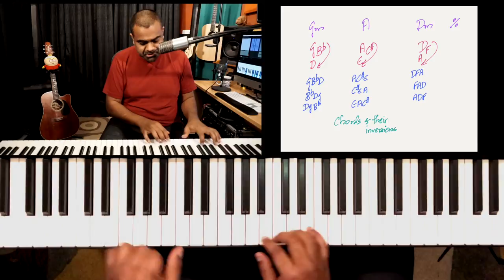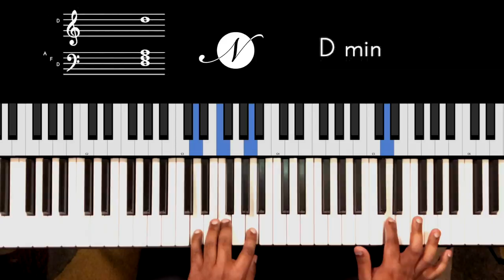Creating Beautiful MINOR Chord Progressions (Part 1 of 6)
Learn how to create beautiful minor chord progressions on the Piano which sound mournful, thematic, brave, epic, and everything in between with our 6-part series.

In PART 1, we will learn the Theory of Functional Harmony and use it over the minor scale chord progression. We’ll also learn about using the two minor scales - Natural & Harmonic minor in Parallel and borrow chords from each other depending on our requirement. Jason has also composed a melody (inspired by one of the on-going riffs of course!) which you can use and improvise over the entire lesson.

00:00 Performance
00:31 The Minor Progression
02:14 Functional Harmony
04:51 The 3 chords and their purpose
07:58 Let’s learn the Melody
08:52 Recap and Part 2